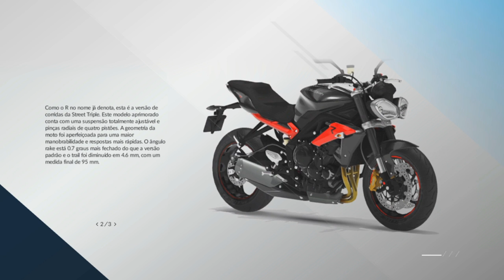GAME PLAY PERSONALIZAÇAO STREET TRIPLE GAME RIDE PS4 - JHONNYNOXVILL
PARCEIRO
- EVOLUTION RACING  -
Equipe sua moto com o que a de melhor no mercado de Acessórios
SLIDERS ,MANETE ,MANOPLA ,ELIMINADOR DE PLACA, REGULADOR DE EMBREAGEM ,RESERVATÓRIO DE FRIO

QUER ADESIVOS JHONNYNOXVILL ?
ENTRE EM CONTATO AI ABAIXO
CURTA E COMPARTILHE NOSSOS VIDEOS